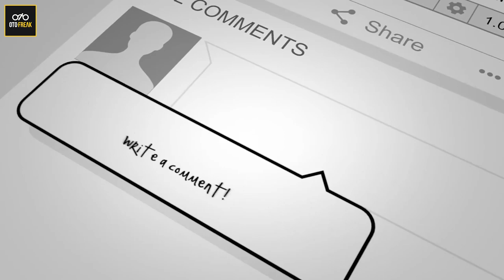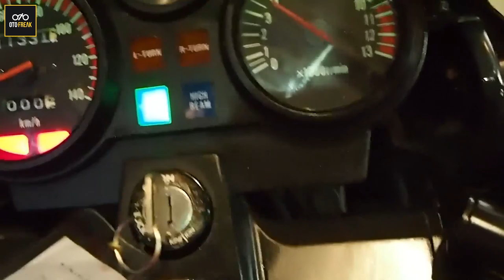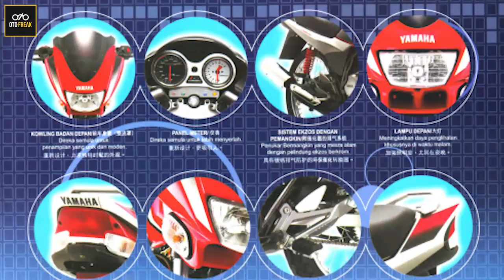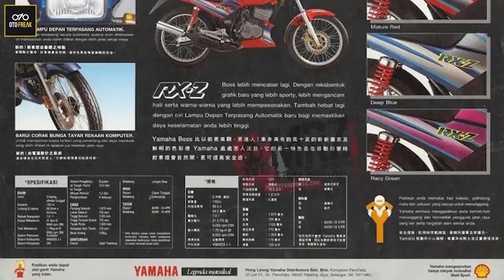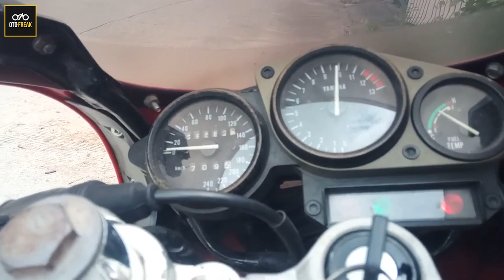Motor Balap Liar Anak 90an | otofreak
kali ini kita akan bahas 5 motor yang di pake balap sama anak muda tahun 90an, motor apa aja sih? cekibrot aja ya kak